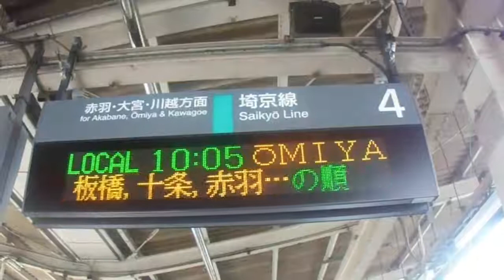JR東日本 池袋駅 4番線発車メロディー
JR東日本池袋駅4番線の発車メロディーです。